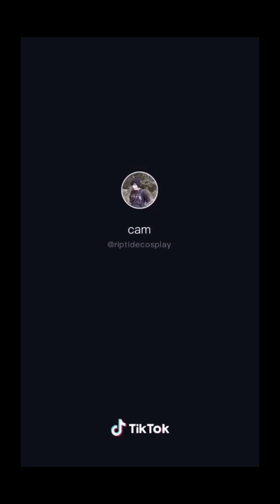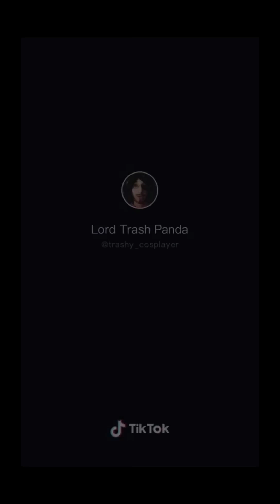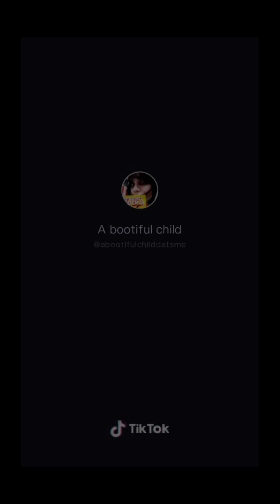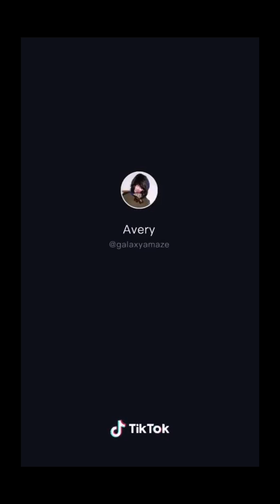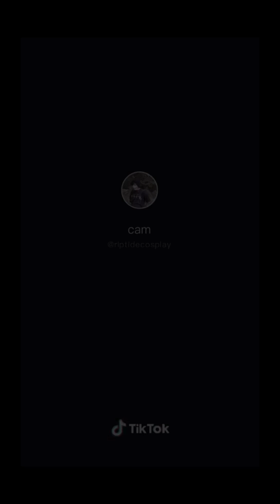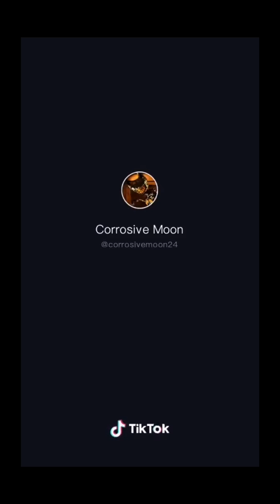💊Creepypasta TikTok Compilation #6💊